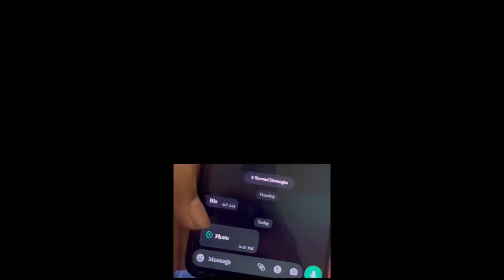Hamara serious matter ho gaya ll Gyaandu ll Vlog12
title and thumbnail by vicky
edited by baahu

like kre follow kre